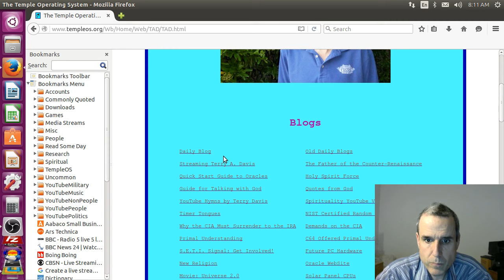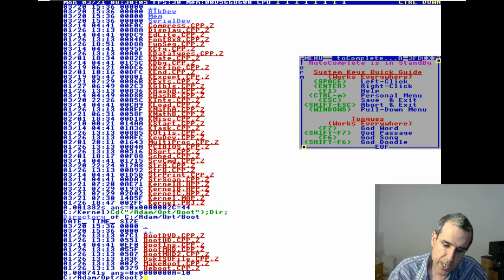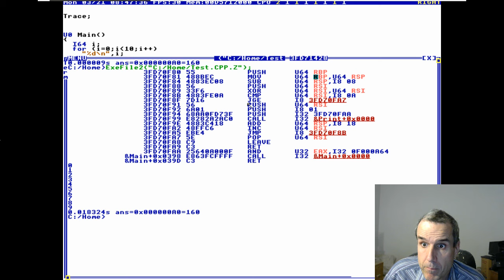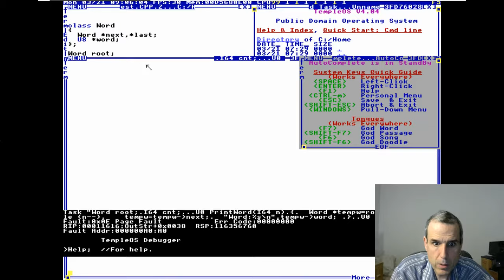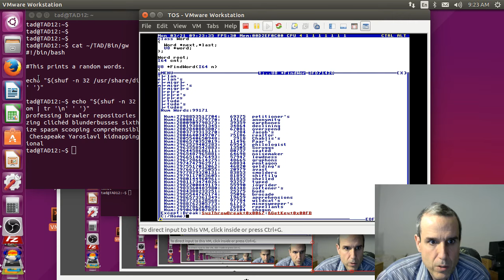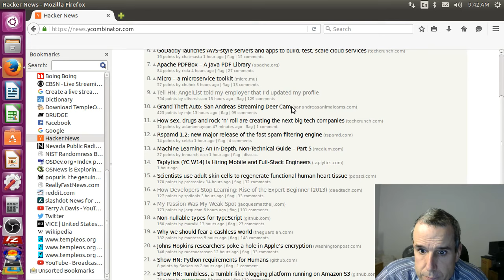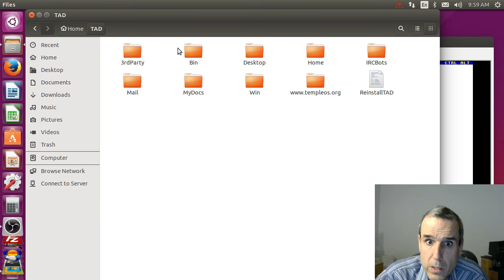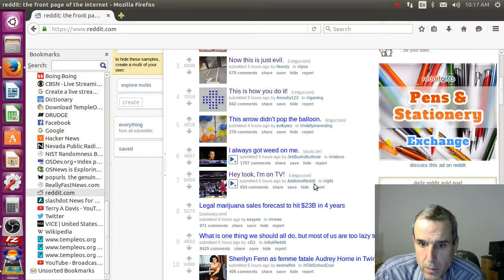484 - All About Dat Compiler + Some Chill Browsing (TempleOS | Livestream) [2016]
Full File: 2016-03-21T00:00:00+00:00 - Terry A Davis Live Stream (iQcHAW34A1U).webm